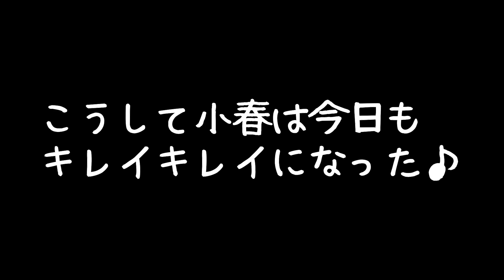ペキニーズ、家で風呂に入る。Pekingese takes a bath at home.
我が家のペキニーズ、臭い。特に顔が臭い。
なので、嫌いなのは重々承知しているが、お風呂に入れることにした。
小春、文句を言いながらも大人しく洗われ、今日もキレイキレイになった。

My Pekingese smells bad. Her face is especially stinky.
So we decided to take her in the bath. I know she doesn't like taking a bath, but I can't help it because she smells.
She complained and had her wash quietly and became very clean.

우리 집의 페키니즈는 냄새. 그녀의 얼굴이 특히 냄새.
그래서 우리는 그녀를 욕조에 넣는 것을 결정했다. 그녀가 목욕을 싫어하는 것은 중들 알고 있지만, 그녀가 냄새 때문에 어쩔 수 없다.
그녀는 불평하면서도 얌전하게 씻어 주어, 매우 깨끗 해졌다.

Mon pékinois sent mauvais. Son visage est particulièrement puant.
Nous avons donc décidé de l'emmener dans le bain. Je sais qu'elle n'aime pas prendre un bain, mais je ne peux pas m'en empêcher parce qu'elle sent.
Elle s'est plainte et s'est lavée tranquillement et est devenue très propre.

Pekingese ของฉันมีกลิ่นเหม็น ใบหน้าของเธอเหม็นเป็นพิเศษ
เราเลยตัดสินใจพาเธอไปอาบน้ำ ฉันรู้ว่าเธอไม่ชอบอาบน้ำ แต่ฉันช่วยไม่ได้เพราะเธอได้กลิ่น
เธอบ่นและให้เธอล้างอย่างเงียบ ๆ และสะอาดมาก
ฉันจะขอบคุณมากถ้าคุณสามารถติดตามช่องได้โดยกดปุ่มที่ท้ายวิดีโอ🌸